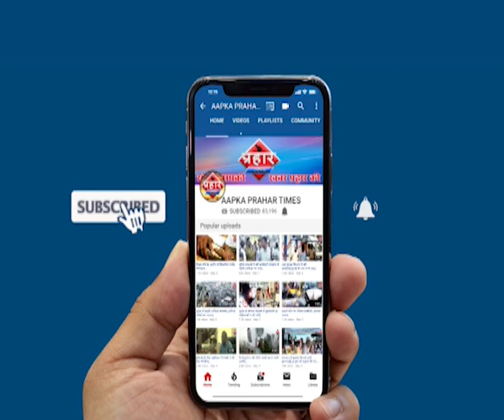बंदरिया बाबा पेड़ पर कैसे सोता है,आखिर क्या है राज islamuddin khan ,Prahar Times -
बंदरो की तरह पेड़ पर कैसे सोता है,आखिर क्या है राज islamuddin khan,
उत्तर प्रदेश के बहराइच में बंदरिया बाबा पेड़ के ऊपर सोते है गांव में लोग रात भर इसकी चर्चा हुई पुलिस भी रात भर पेड़ के नीचे खड़ी रही लोग इन्हें चमत्कारी बाबा मान रहे है,

prahar times